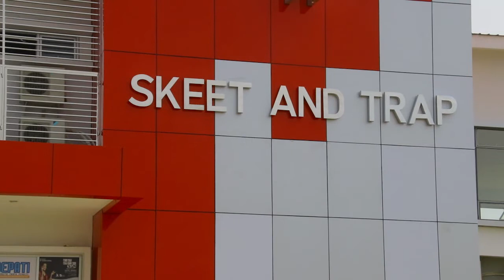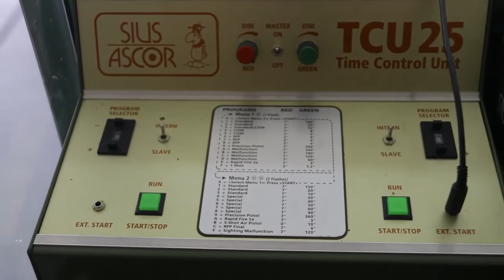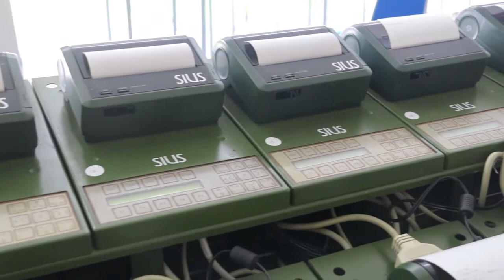Shooting Range Jakabaring Asian Games 2018